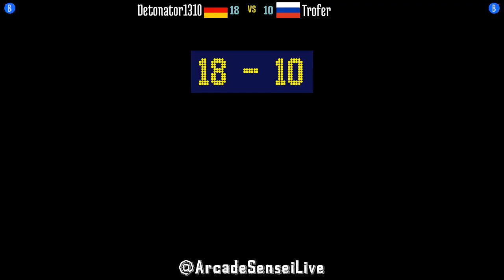@samsh5sp: Detonator1310 (DE) vs Trofer (RU) [Samurai Shodown V Special samsho5 Fightcade] Feb 4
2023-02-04: Detonator1310 (DE) vs Trofer (RU) [Samurai Shodown V Special @ Fightcade]